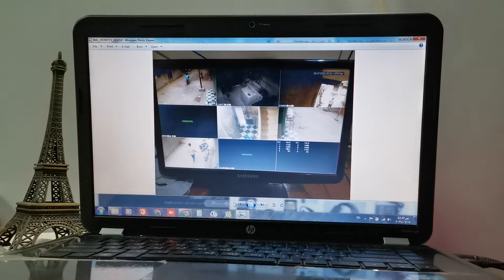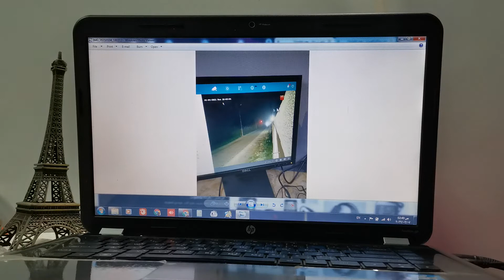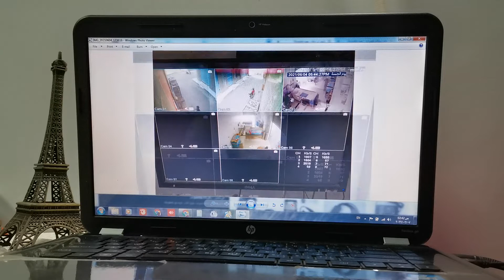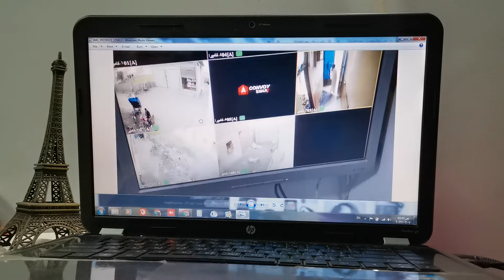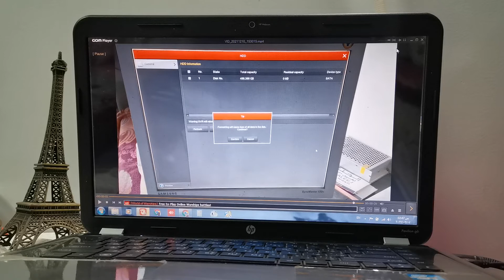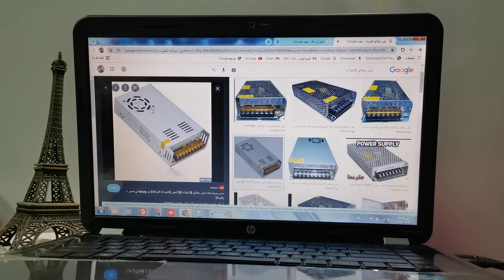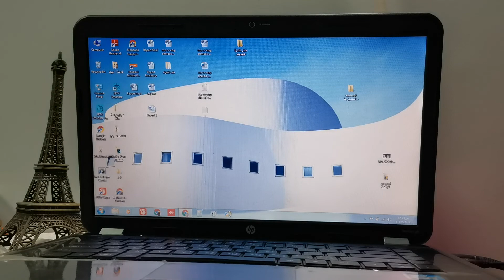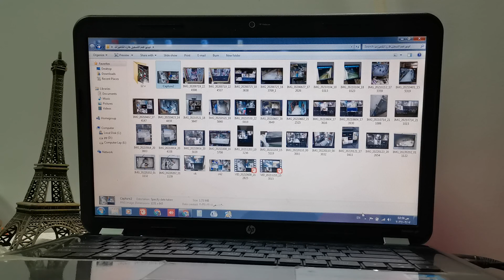حل مشكلة عدم تسجيل كاميرات المراقبة Solve the problem of not recording surveillance cameras 🤔👀🤔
فيديو يشرح لكل اللي عنده كاميرات مراقبة ازاي بعرف أن ال Dvr بيسجل ولا لأ وازاي يحل مشكلة عدم التسجيل وبخطوات سهلة وبسيطة جدا جدا